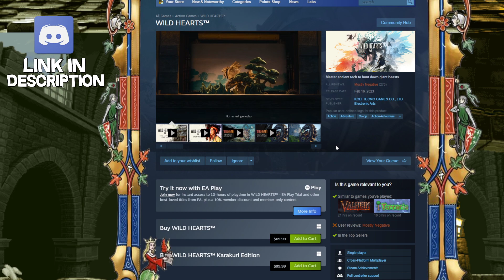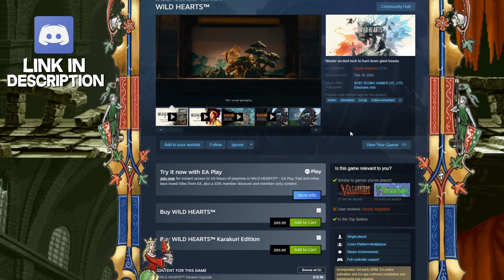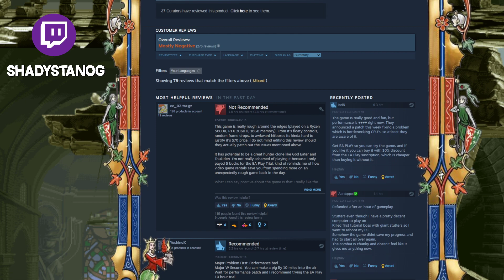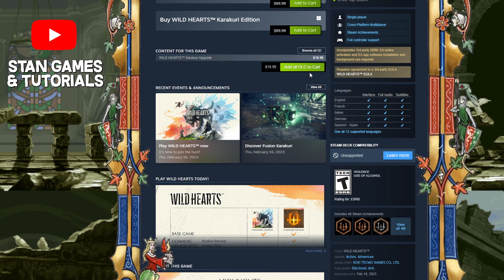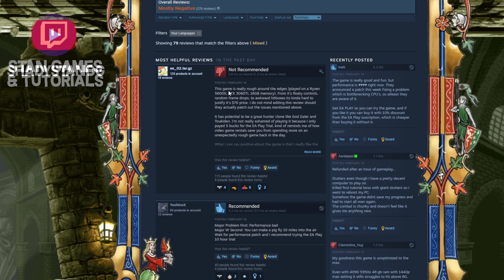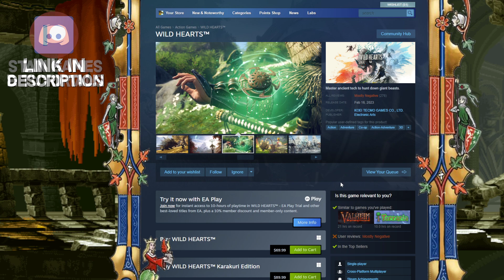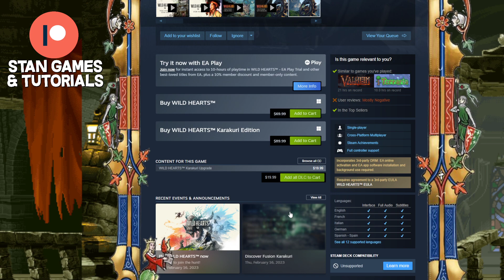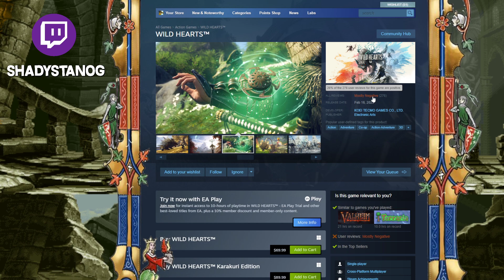WILD HEARTS - Another EA Masterpiece